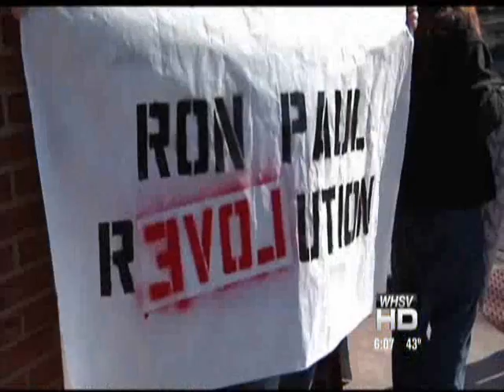Ron Paul supporters make the evening news in Harrisonburg, VA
Local supporters of Ron Paul rallied in the streets of Harrisonburg Monday afternoon.

They were out to make the Texas congressman a winner in Virginia. With Super Tuesday in just a few weeks, local Ron Paul supporters want all the votes they can get.

A group of about twenty gathered Monday afternoon in Downtown Harrisonburg from all over the Valley. Many of them are college students, but others just took time off for the cause.

They expect to be out several more times between now and Super Tuesday.

"The reason we're doing this is to raise awareness about Ron Paul. It is just him and Mitt Romney on the ballot here in Virginia, so we have a real good chance of winning," said Ron Paul supporter Robby Richards.

Those in the rally say Ron Paul has a great chance to win Virginia, and they want to give him all the help he can get on the national stage.